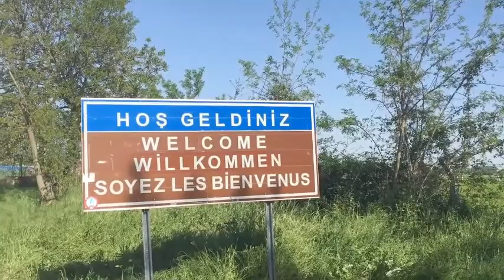GEZMEYİ SEVEN ADAM 2016 DERLEMESİ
Herkese selam, bu kanalda yaptığım geziler, arabalar, bisikletler, yeni ürünler, ne işe yarar, nasıl yapılır videoları yayınlamayı planlıyorum. Herkese iyi seyirler.
                                                                                                                                                                                                                                                                                      GSA